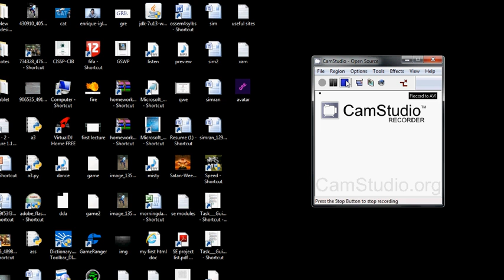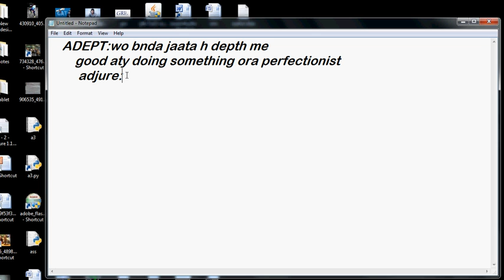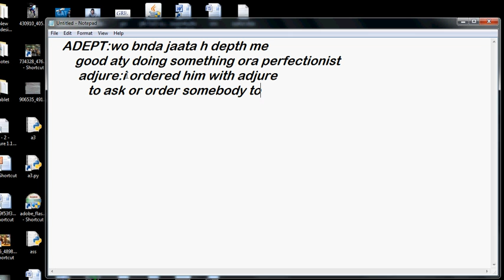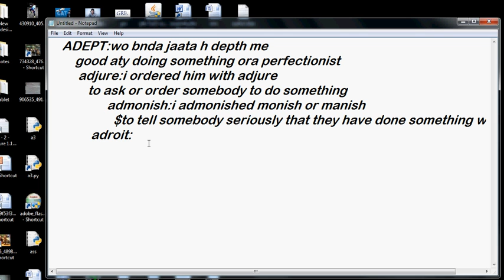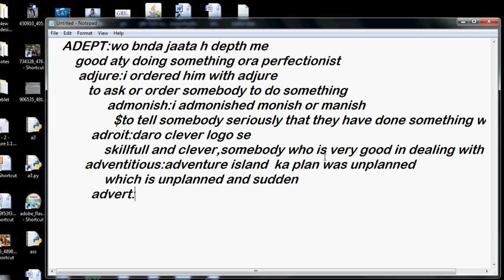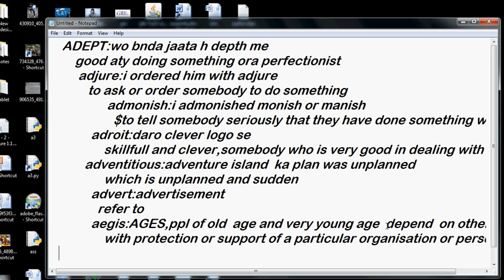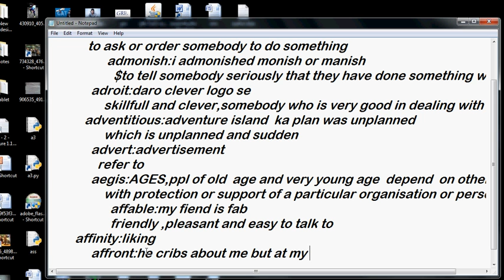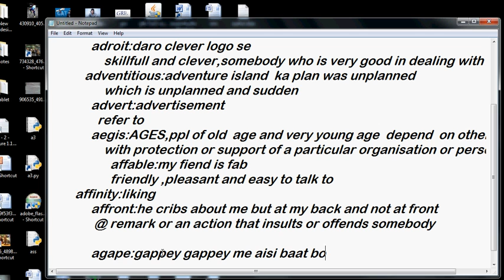GRE WORD LIST!! ( Video Tutorial 5)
GRE(Graduate Record Examination) is a standard exam that decides your foot and fate in United States and most of the other western countries.
While GRE is not a language test in its entirety, It checks your vocabulary, Grammar and language skills and gives enough weightage to it.
At GRE Exploders, you will learn and  memorize GRE wordlist. We will be using root-words, mnemonics and images as memory association techniques to memorize  words from GRE Wordlist but this is not it. There is something even more important than memorizing the wordlist and it is using the words in appropriate manner. No, we do not support rote learning. We did enough of it in school, did not we? Learning little bit of semantics and the context won't hurt your knowledge of words.

If you ever had problem memorizing GRE wordlist, I am pretty much hopeful that I will atleast be able to get you through this phase and to a level where you will be comfortable in using the words that you learn at much more ease.

Let's get started with GRE Wordlist.